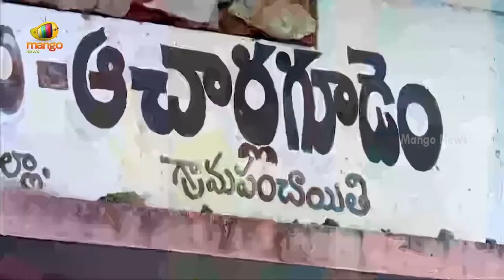YS Sharmila Questions CM KCR Over Fee Reimbursement | YSRTP Vs TRS | Telangana News | Mango News